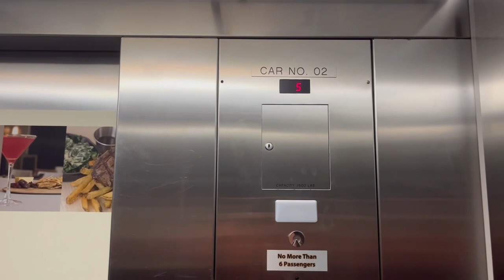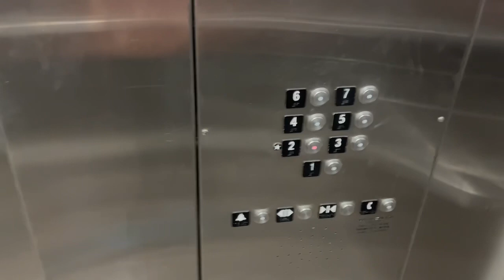Schindler 400A Traction East Elevator at Biltmore Park Hilton Parking Garage - Asheville NC